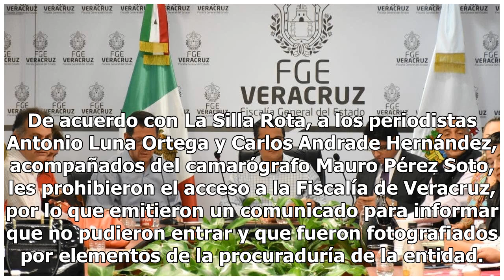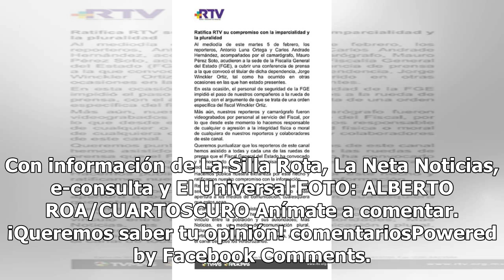¿Censura en Veracruz? Periodistas acusan a Winckler de obstaculizar su trabajo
A cinco días de que Rubén Ríos, presidente de la Comisión Instructora del Congreso local, informara que dos dictámenes de juicio político contra el fiscal de Veracruz son procedentes, Jorge Winckler Ortiz prohibió a periodistas de Radio Televisión de Veracruz (RTV) el acceso a la fiscalía de la enti...